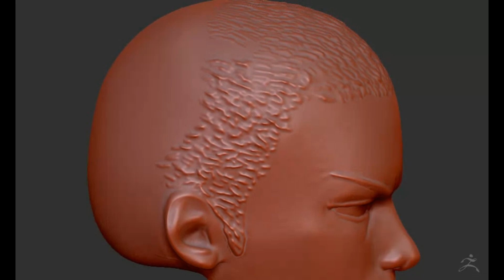Modelando a Hanamichi Sakuragi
Hanamichi Sakuragi